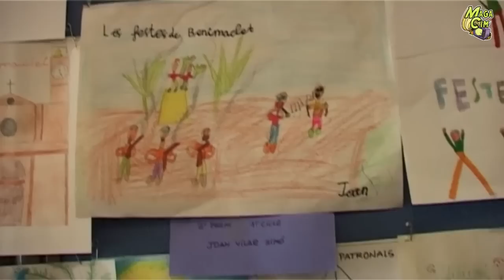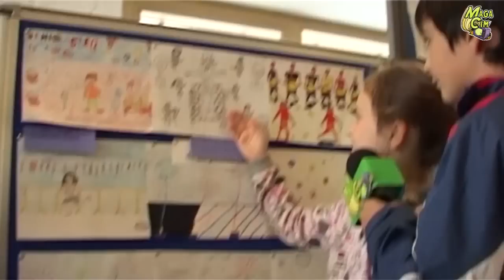Magacim 2x14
Nou capítol del Magacim, el programa fet pels xiquets i les xiquetes de Benimaclet. Ací teniu de tooooooot: Sergi Contrí, concurs de dibuixos de Benimaclet, el Dia de Sant Jordi, inclós publicitat de comerços locals del barri! Moooolt interessant!